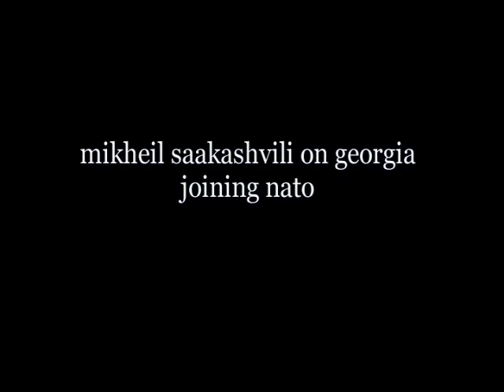Mikheil Saakashvili | Charlie Rose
Mikheil Saakashvili, President of Georgia on NATO, March 11, 2011